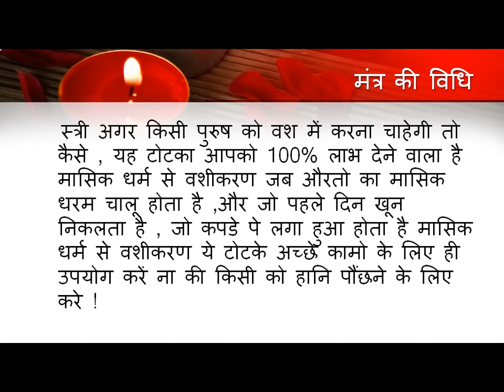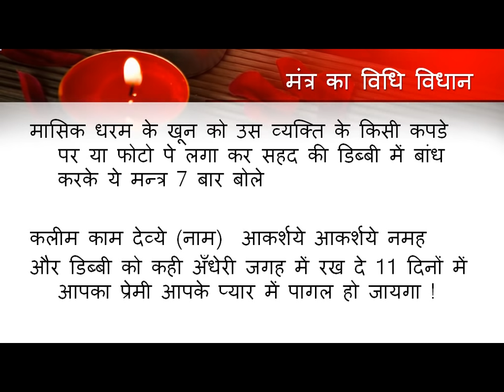मासिक धर्म से पति वशीकरण - HUSBAND VASHIKARAN BY PERIOD BLOOD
स्त्री अगर किसी पुरुष को वश में करना चाहेगी तो कैसे , यह टोटका आपको 100% लाभ देने वाला है , मासिक धर्म से वशीकरण
जब्ब औरतो का मासिक धरम चालू होता है ,और जो पहले दिन खून निकलता है , जो कपडे पे लगा हुआ होता है  मासिक धर्म से वशीकरण
ये टोटके अच्छे कामो के लिए ही उपयोग करें ना की किसी को हानि पौंछने के लिए करे ! मासिक धर्म से वशीकरण
पहले दिन जो कपडा गीला होता है उसको ले , और अनार की लकड़ी की एक कलम बना ले और एक भोजपत्र लेलो  मासिक धर्म से वशीकरण
उसके बाद जिसको वश में करना है उसका नाम लिखे
और उसके बाद लिखना है की "यह मेरी लाइफ है इसे वश में करना है " , अगर आपने भोजपत्र त्यार कर लिया है तो इसे धुप में सूखा दे और ध्यान दे की आप किसी की नजर में ना आये ,  मासिक धर्म से वशीकरण
और उसके बाद आपको एक गिलास में कोल्ड्रिंक लेने है और भोजपत्र को उसमे डूबा देना है , उसके बाद उसे कोल्ड्रिंक में से निकल दे और उस व्क्यती को पीला दो जिसका आपने वशीकरण करना है , और बाद में भोजपत्र और कपडे को चलती नदी या नाली में फेंक दे , ऐसे कर सकेंगे किसी का भी वशीकरण !
अधिक जानकारी के लिए आप हमें कॉल कर सकते है मासिक धर्म से वशीकरण
 मासिक धर्म से वशीकरण  मासिक धर्म से वशीकरण  मासिक धर्म से वशीकरण